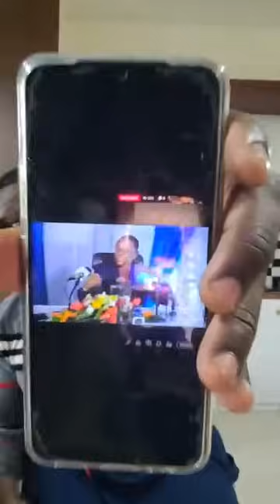Le commandant en chef pr Maurice Kamto hausse le ton